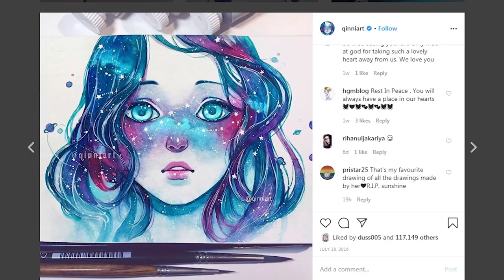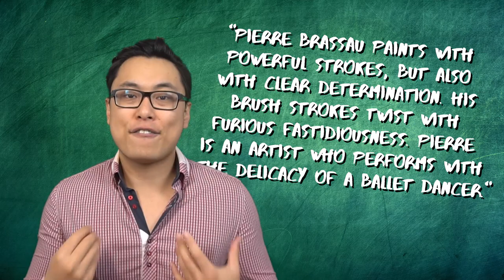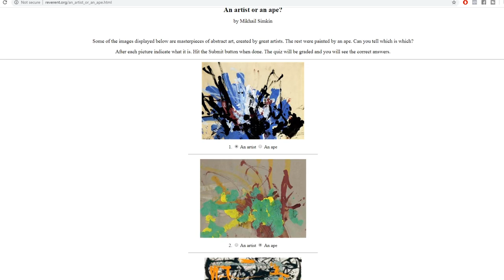Chimpanzee FOOLS Art Critics! Pierre Brassau the unknown French Artist!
Pierre Brassau the unknwon French Avant Garde Artist - Peter the Chimpanzee
Critics were put to the test to see if they could tell the difference between Modern Avant Garde Art and works created by a Chimpanzee. The results were unexpected. The collaborative efforts between Ake "Dacke" Axelsson the journalist and Peter the Chimp has created this amazing story!

(SOTW)
VIDEOS OUT DAILY!

About Stories Of The World:
Hey! I’m Alex Lam. I create videos to share interesting pieces of history and stories! Stories of the World is created to inspire you to stay curious! There’s so many fascinating stories in the world that needs to be brought to light and I want to talk about all of them! Stories Of The World!

"Zoo Story." (Feb 21, 1964). Time Magazine.
Untitled. (March 13, 1964). The Gettysburg Times.
Saunders, Richard. (1980). The World's Greatest Hoaxes. Playboy Press: 191-192.
"Monkey Business." (Feb 24, 1964). Sports Illustrated. 20(8): 13.
Pierre Brassau - en annorlunda konstnär, merapierre.nu.
Avantgarde artist Pierre Brassau. Ecclesiastes 9:11.
Göteborgs-Posten 1964. (pdf file)
"Un peintre mysterieux etonne la suede" (Mar 7, 1964), Paris Match.